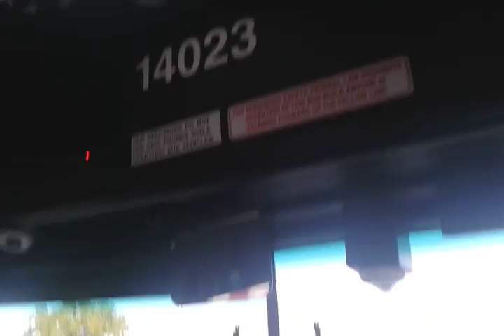MTA MARYLAND:Express BusLink Service Announcement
MTA Maryland's Service Announcement For The Implementation Of Express BusLink Service,Starting June 19,2016.